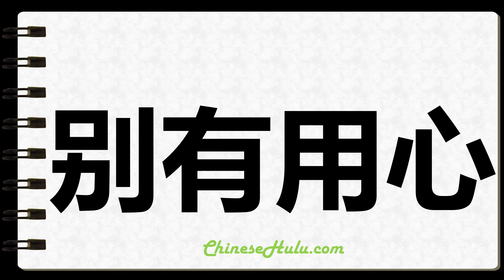How to Write Ulterior in Chinese